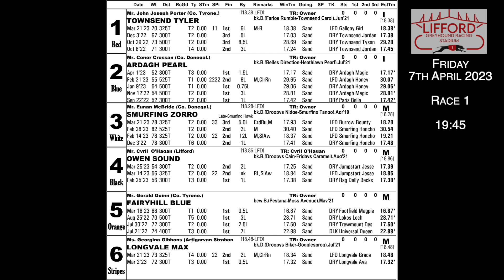Friday 7th April 2023 | Race 1 | Fairyhill Blue I Lifford Stadium